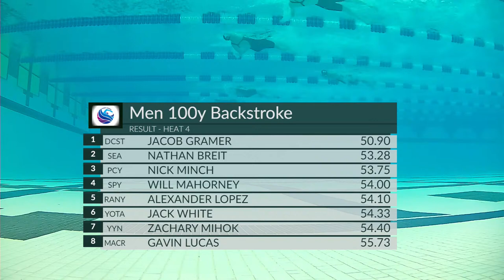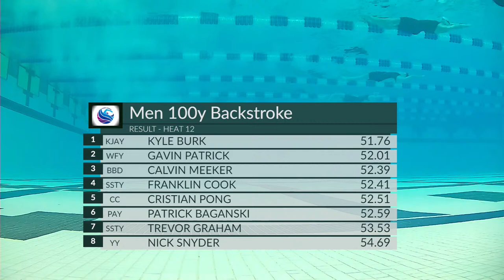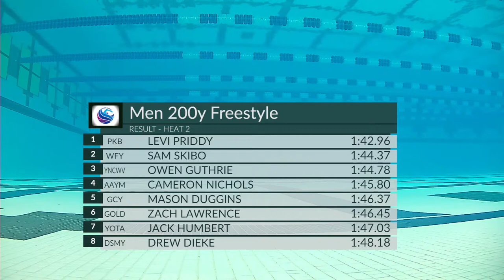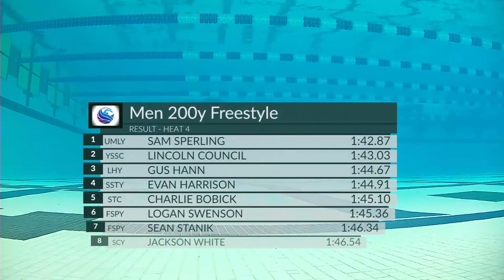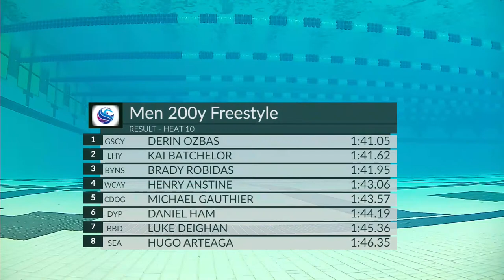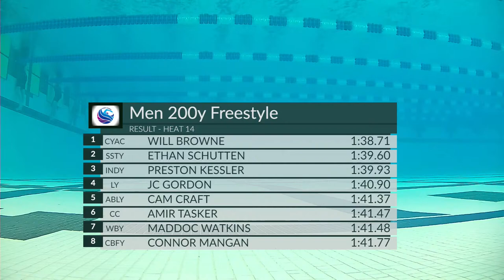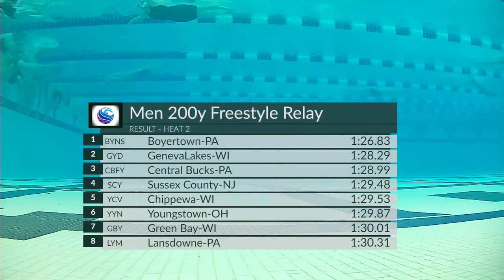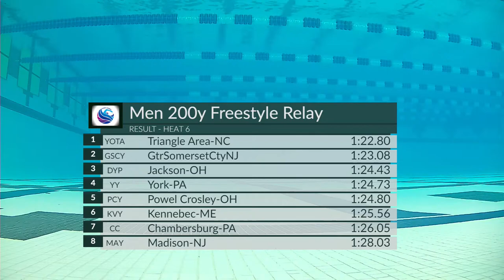Men's Pool | DAY 3 PRELIMS | 2024 YMCA Short Course National Championships - Greensboro, NC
Start 0:00
Men's 100 Backstroke
Heat 1 7:57
Heat 2 10:10
Heat 3 12:23
Heat 4 14:33
Heat 5 16:03
Heat 6 17:23
Heat 7 18:47
Heat 8 20:32
Heat 9 21:58
Heat 10 23:18
Heat 11 24:48
Heat 12 26:18
Heat 13 27:48
Heat 14 29:18
Heat 15 30:56
Heat 16 32:26
Heat 17 33:42
Heat 18 35:12
Men's 400 Medley Relay
Heat 1 37:43
Heat 2 42:43
Heat 3 48:03
Heat 4 52:42
Heat 5 57:37
Heat 6 1:02:23
Heat 7 1:07:43
Heat 8 1:12:33
Heat 9 1:17:09
Heat 10 1:21:50
Men's 200 Freestyle
Heat 1 1:27:55
Heat 2 1:30:05
Heat 3 1:32:36
Heat 4 1:34:46
Heat 5 1:36:53
Heat 6 1:38:57
Heat 7 1:41:07
Heat 8
Heat 9
Heat 10